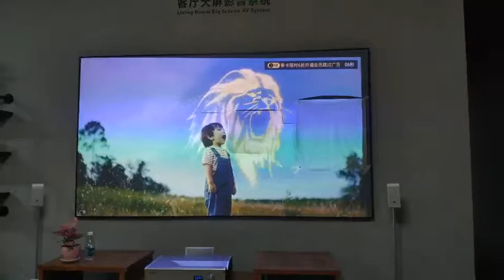xyscreen comparison about PET Crystal HG, PET grid and PVC GF1 fabric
PET crystal HG(High Gain) fabric is the most efficient anti light fabric for ust projector, avoid lots of ambient light and ceiling light, display best image in both daytime and night. PET crystal max size is 120 inch. The difference between PET crystal and PET crystal HG is that HG will show brighter image. It depends on your favor about the image contrast and resolution.

PET grid fabric is also an ALR fabric for ust projector, it's cheaper than PET crystal, max size is 200 inch, but it's anti light effect is not so good as PET crystal.

GF1 fabric is suitable for all kinds of projector, especially for people who wants motorized alr screen for ust projector. Anti light effect is little.

Gloria Kwok